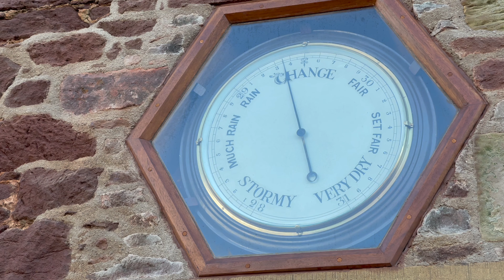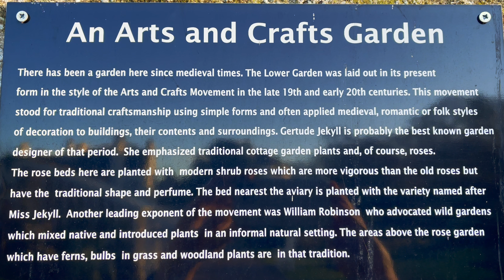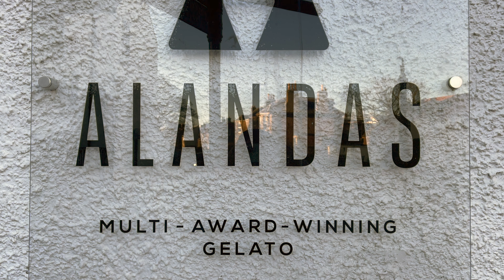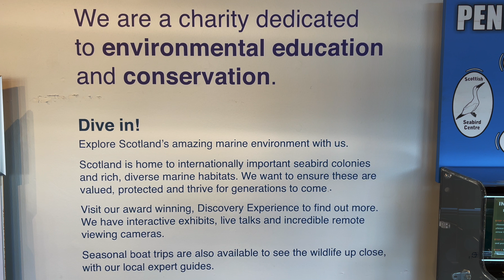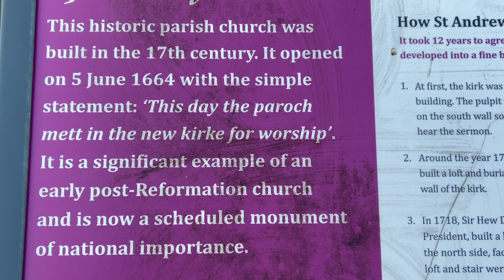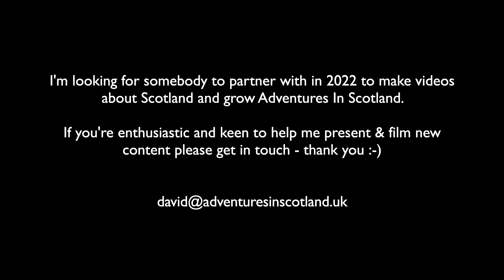Exploring North Berwick, East Lothian, Scotland | A Relaxing, Mindful Moments Film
Hope you enjoy this film, celebrating one of my favourite seaside towns in Scotland, North Berwick. Have a wonderful Christmas everybody and I hope 2022 brings you much joy and happiness.

Don't forget while visiting to follow all government covid advice and stay safe :-)

I'm looking to team up with someone in 2022 who's enthusiastic about Scotland and who'd like to help me present and produce videos about Scotland. Please get in touch if that'd be something you're interested in :-)

I'm a tour guide, photographer & video creator based in Edinburgh, Scotland. If you're a business in Scotland needing your own promotional film please get in touch to discuss your project.